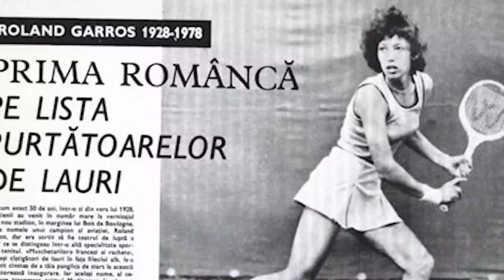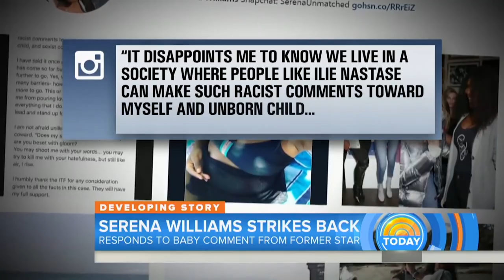The Controversial Ilie Nastase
In this video, we'll be exploring the controversial life and career of Ilie Nastase, a former professional tennis player known for his on-court talent and off-court controversies.

Nastase was a highly skilled and flamboyant player who achieved significant success on the tennis court, including winning two Grand Slam titles and reaching the world No. 1 ranking. However, his career was marred by numerous controversies, ranging from his on-court behavior to off-court incidents.

We'll delve into Nastase's colorful personality and his frequent clashes with officials, opponents, and fans during matches. From his notorious on-court antics, including racket smashing and verbal outbursts, to his controversial comments and actions off the court, Nastase was often in the media spotlight for all the wrong reasons.

We'll also explore some of the off-court controversies involving Nastase, including allegations of racism, sexism, and other inappropriate behavior. His controversial actions and statements have often sparked heated debates and garnered widespread attention in the tennis world and beyond.

Join us as we take a closer look at the controversial life and career of Ilie Nastase, examining both his on-court successes and his off-court controversies. Don't miss this intriguing video that delves into the complex and controversial legacy of one of tennis' most polarizing figures!